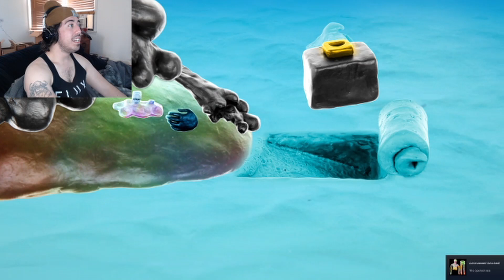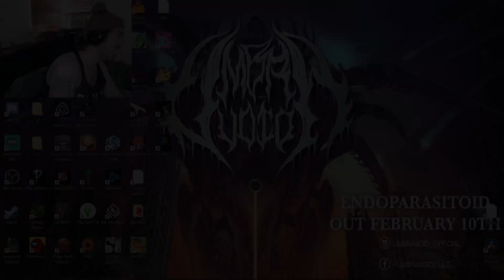Wurroom | I dont even know!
Wurroom, king of the weirdness